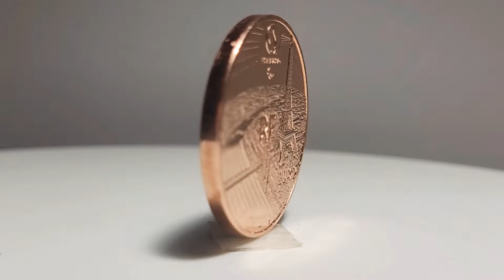Monnaie de Paris: 1/4 euro acier cuivre Jeux Paralympiques Paris 2024: Tennis Fauteuil 2021 France